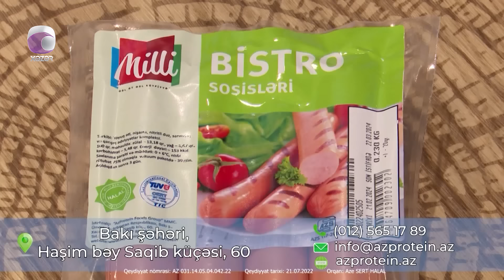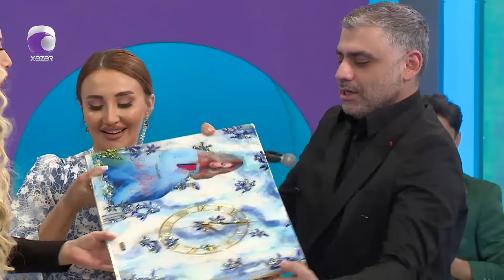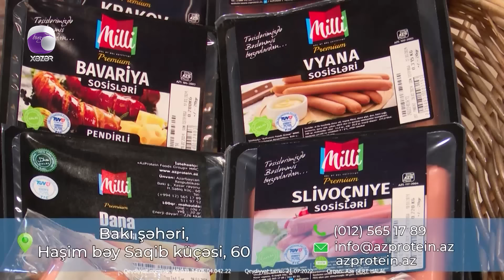Qonaqcanlı - Roza Zərgərli, Yaşar Yusub, Əkbər Əliyev 27.03.2024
Aparıcı: Aytəkin Mərdanova

Qonaqlar: Roza Zərgərli  |  Müğənni
                  Yaşar Yusub  |  Müğənni
                  Əkbər Əliyev  |  Müğənni